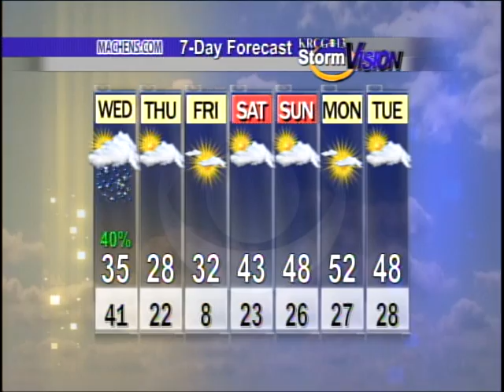Mid-Missouri Weather (01/30): Winter Makes A Comeback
Zac Evans' forecast for January 30th.